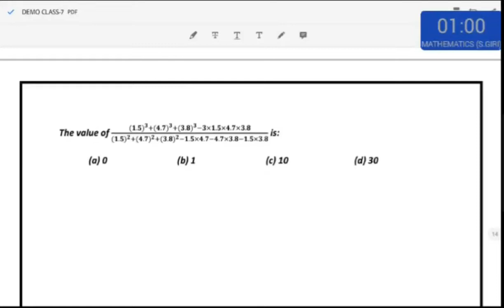simplification for competitive exam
Whatsapp গ্রুপ এ জয়েন হতে চাইলে নিচে দেওয়া লিঙ্ক এ ক্লিক করে জয়েন করুন বা 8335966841 এ msg করুন